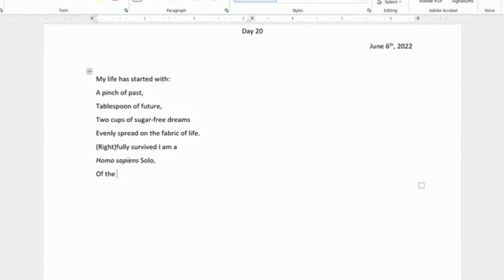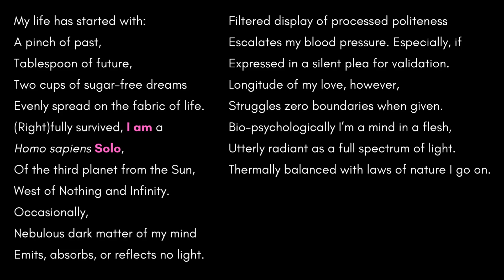LEARN HOW TO WRITE. OVERCOME YOUR WRITER'S BLOCK. easy daily trick. Day 20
We are a miniscule spec in the Universe yet we contain cosmos within us. This video is part of a daily poetry challenge that goes on for a WHOLE year called 'Half a week and 360 days". ANYONE CAN learn to WRITE POETRY as long as they say their truth in one way or another. Don't force your inner voice, let it come out as it feels itself today. And soon enough you'll learn to go around so-called "writer's block" and easily create from the heart daily.
Today's poetry consists of 20 lines and it is about me. And life. And everything it has in it. And in me. Or me in it.

The rules of this challenge are:
1. Write a poem EVERY day for a year (edit to your liking, post daily).
2. Each consecutive day will define the number of lines to be written.
3. Poems may or may not be related to each other.
4. There is no single particular style (explore, learn, enjoy creating).
5. Truth. Poems have to convey some sort of a truth.

That's it.

Music rights License Number - pm1E2L